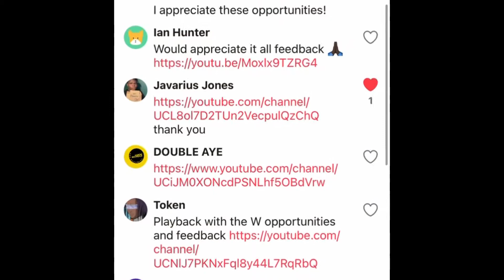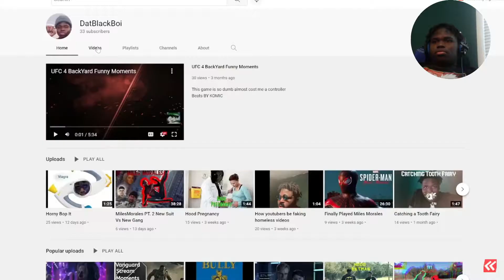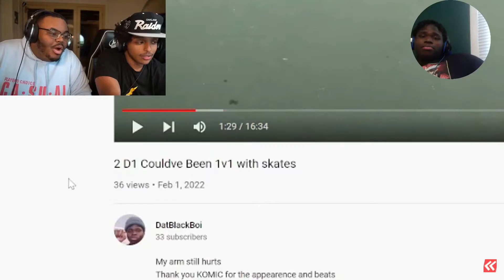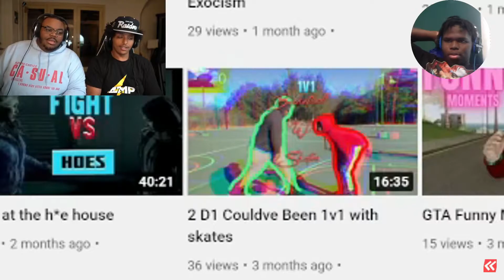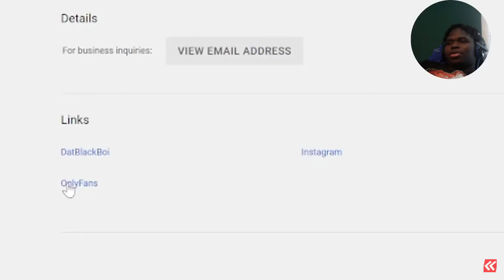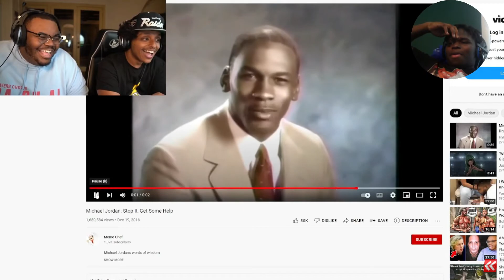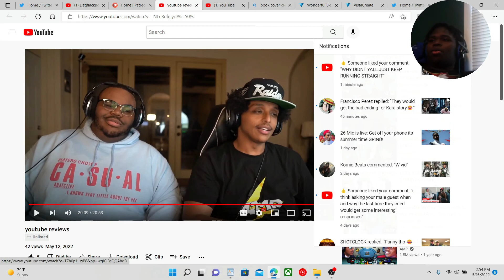AMP Agent and LOW Reacted to my vids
Made me happy asf to see high tier youtubers enjoying my vids
Outro Beat By Komic